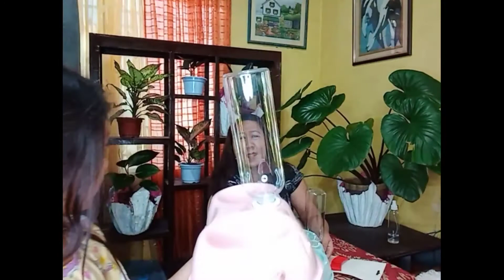Unboxing DOG/PET STUFF (Ep #10) BOWL WITH WATER BOTTLE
We unbox dog/pet stuffs that we ordered from Shopee.